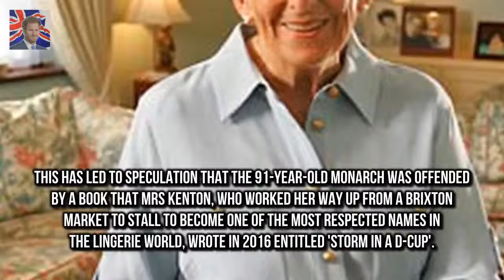Luxury lingerie brand Rigby & Peller lost Queens bra fitter is deeply hurt at royal warrant loss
Luxury lingerie brand Rigby & Peller lost the royal warrant after 57 years There is speculation the move could be in response to former owners book She says she did not mean to upset anyone and book was more of a memoir The Queens bra fitter has been left deeply hurt after being stripped of her royal warrant in an apparent snub over a tell-all about her life

The Critics Choice Awards red carpet arrivals  Thursday night will see stars strutting down the c:

✅ The content of my videos is the purpose of entertainment. My video does not contain nudity or Breaking Newsually e